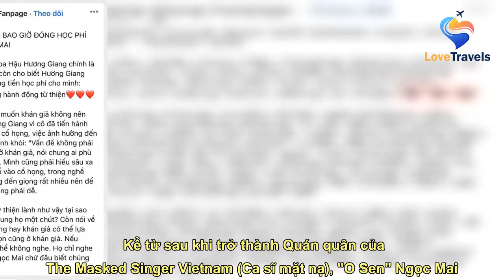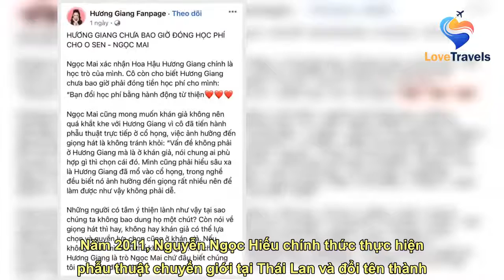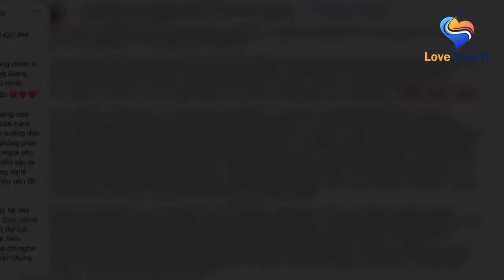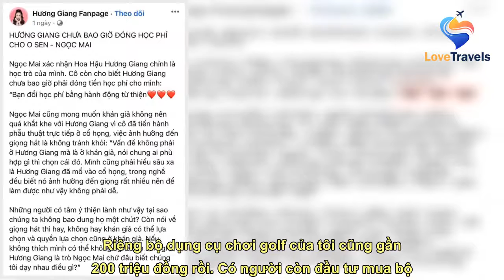"O Sen" Ngọc Mai có học trò "cá biệt" là Hoa hậu tài sắc vẹn toàn, chi tiền tỷ nâng cấp ngoại hình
See full article at:
  Phải đến mới đây nhất, trang mạng xã hội của nàng Hậu này mới chính thức xác nhận thông tin cô chính là học trò “tài sắc vẹn toàn” của "O Sen" Ngọc Mai.   Kể từ sau khi trở thành Quán quân của The Masked Singer Vietnam (Ca sĩ mặt nạ), "O Sen" Ngọc Mai trở thành cái tên nổi đình đám trên mạng xã hội. Bất kì nhấ